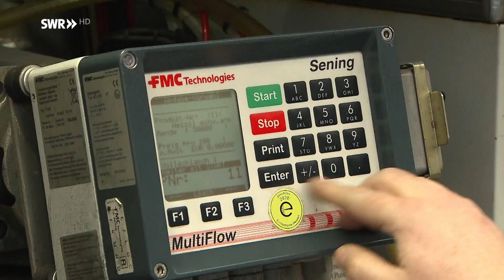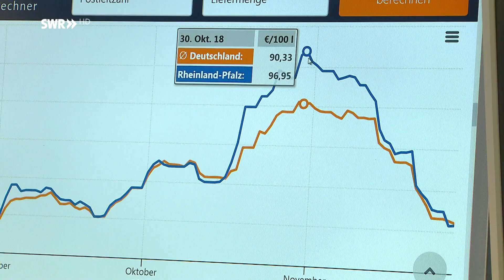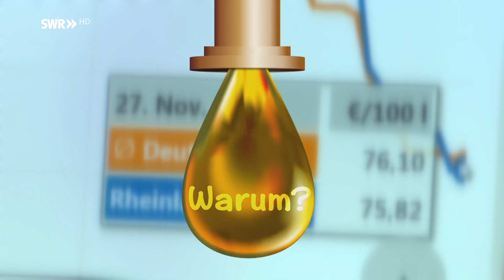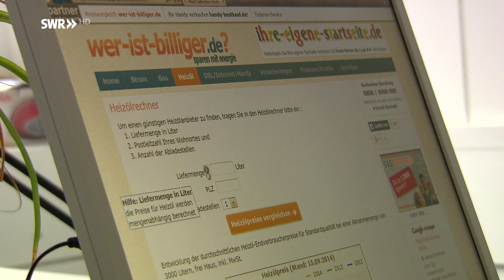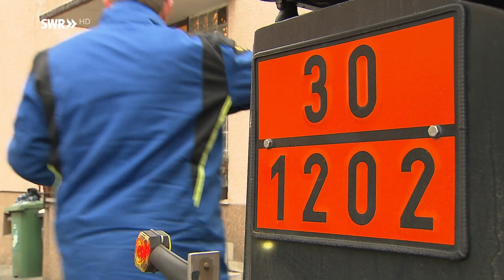Das Auf und Ab der Heizölpreise | SWR | Landesschau Rheinland-Pfalz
Die Heizölpreise spielen verrückt. Ende Oktober 2018 lag der Liter knapp unter einem Euro. Vier Wochen später geht’s zwar wieder abwärts. Aber viele Heizölkunden sind verunsichert.